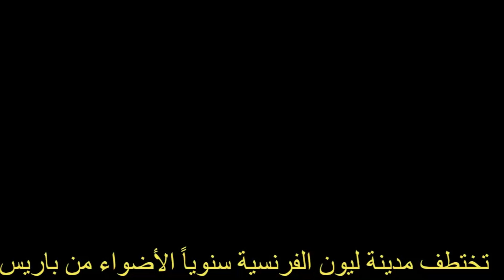مهرجان الأنوار السنوي في ليون الفرنسية يخطف الأضواء من باريس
تختطف مدينة ليون الفرنسية سنوياً الأضواء من باريس، حيث تحتفل هذه الأيام بمهرجان الأنوار السنوي (بالفرنسية Fête des Lumières ) والذي انطلق يوم الخميس 08 كانون الأول ديسمبر 2022، ويستمر لغاية الأحد 11 كانون الأول ديسمبر حتى الساعة 19 مساءً.